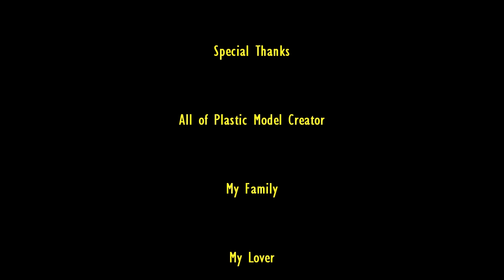รีวิวกันพลา HG ZAKU II + BIG GUN SET (Thunderbolt) ซาคุ ธันเดอร์โบลท์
คลิปรีวิวกันพลาโดยพี่เอ อรุณทิวา
🧧 โดเนทสนับสนุนรีวิวกันพลาผ่าน True Money Wallet
📮 สมัครเป็น Member ช่อง A ARUNTIWA

รีวิว ต่อดิบ HG 1/144 ZAKU II + Big Gun Set จาก Gundam Thunderbolt ซึ่งตัวเรื่องกันดั้มในภาคนี้เป็นหนังสือการ์ตูนมังงะที่วางขายอยู่ในญี่ปุ่นออกมาแล้ว 3 เล่ม (ฉบับแปลไทยเพิ่งออกมา 1 เล่ม)

ตัวกันพลาผมซื้อมาตั้งแต่เดือนแรกที่มันออก แต่เพิ่งจะมาว่างต่อเอาตอนนี้แหละครับ ดองเอาไว้นานจนเกลือขึ้นเลย (ฝุ่นจับ...ฮา) ในกล่องจะมีการแบ่งการประกอบออกเป็นสองส่วนใหญ่ๆคือ Zaku II และเจ้า Big Gun Set ครับ

คุณภาพและความสวยงามของเจ้ากันพลากล่องนี้จะเป็นเช่นไร เชิญชมได้ตามอัธยาศัยเลยครับ